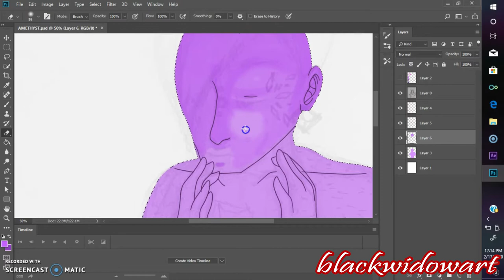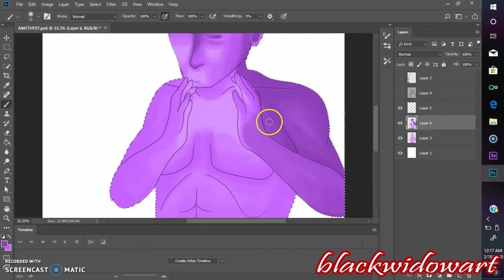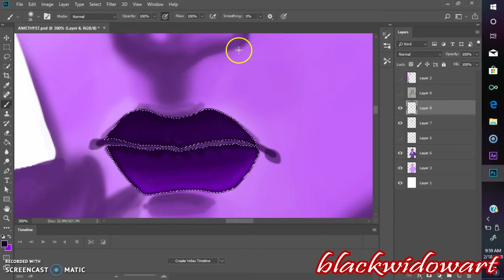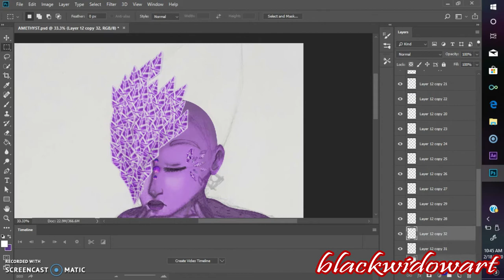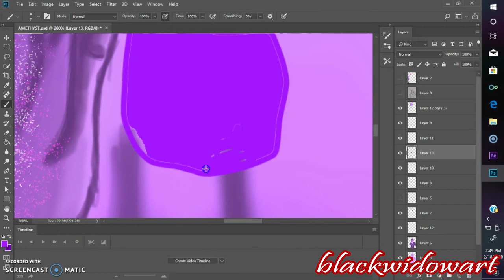[🎨S P E E D P A I N T 🎨] AMETHYST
Hello everyone!

Sorry, late again.
Wanted to get this speedpaint done for my February babies before February ends.
But fear not, next speedpaint will be the fanart piece I promised back in the Garnet speedpaint!